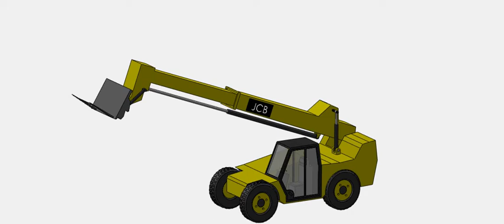JCB MODEL 509 IN SOLIDWORKS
in solidworks